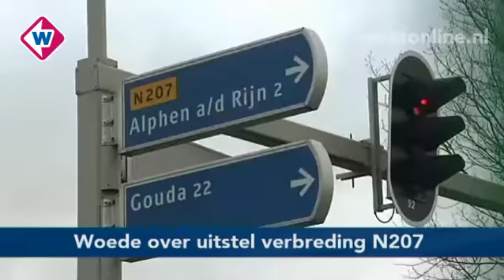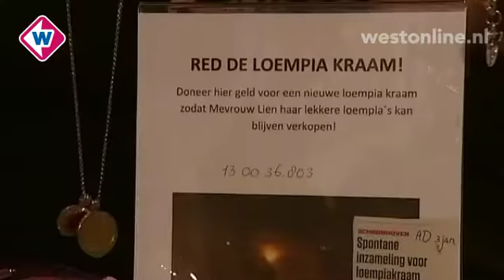TV West Nieuws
Donderdag 5 januari, 11.00 uur: * Storm in regio, * Flora Holland haalt goede cijfers, * Kessler Stichting wil toegang voor iedereen, * Miljoen verlies voor Alpherium, * Meer jongeren naar Halt, * Uitstel verdubbeling N207, * Inzameling voor loempiakaam, * Blackie nog aan het infuus, * ADO vertrokken naar Spanje.